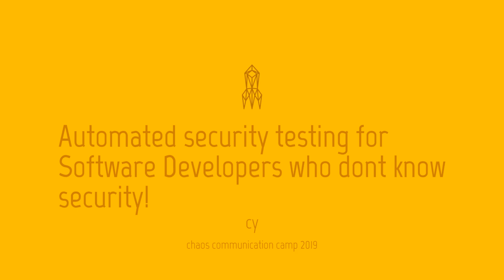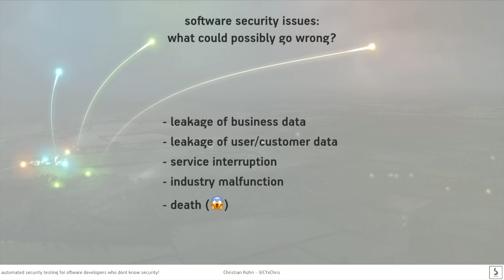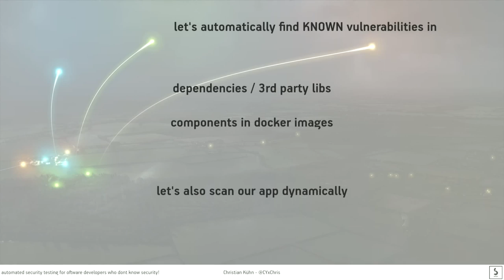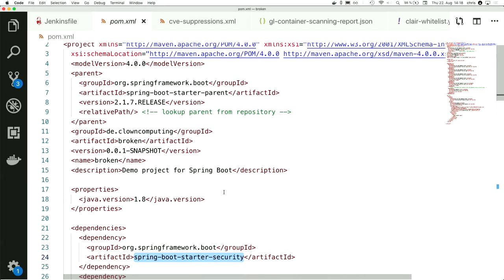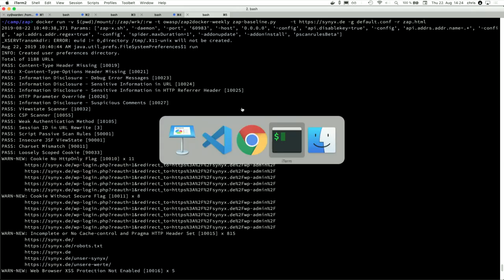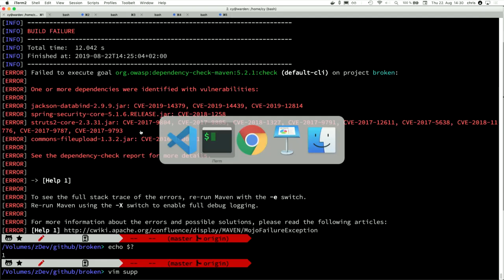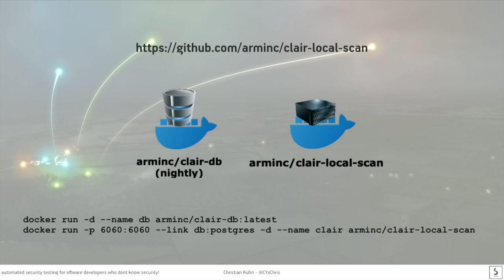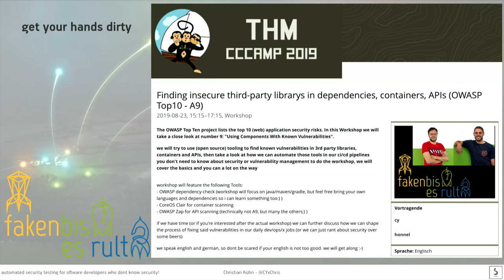Automated security testing for Software Developers who dont know security! - deutsche Übersetzung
secure your apps and servers through continuous integration

i'll show how the average developer (like me) can secure their software and systems by automatically checking for known vulnerabilities and security issues as part of their CI-Toolchain.
The Talk will introduce basic security knowhow, then show how you can use Open Source Frameworks to check for vulnerable dependencies, containers and (web-)APIs in a live demo

cy